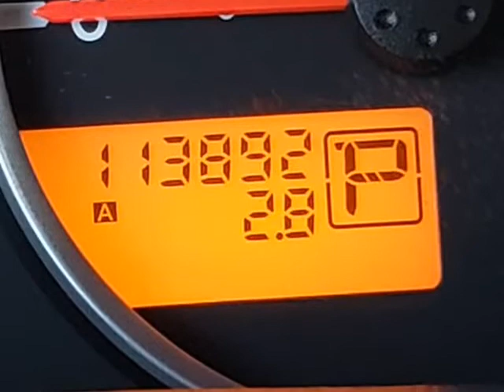2005 Nissan Pathfinder XE 4WD (SALEM, Oregon)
Riggs Auto Sales LLC
4078 STATE STREET
SALEM